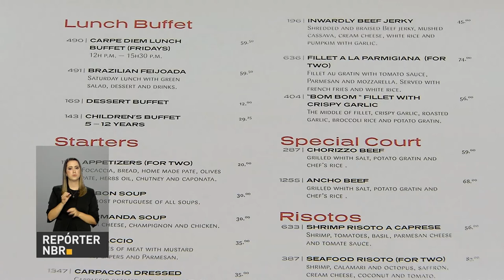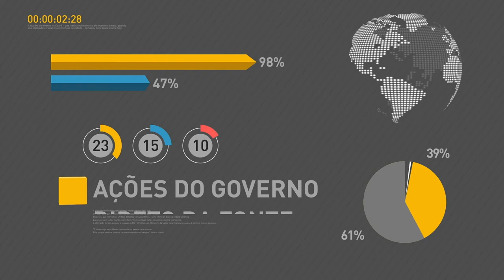BOLETIM REPÓRTER NBR 19h - 9 de março de 2018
REPÓRTER NBR 19h - 09.03.18: Estudantes da rede pública de Brasília vão ajudar estrangeiros que vêm a cidade para o Fórum Mundial da Água.  E a cidade já se prepara para o evento, que  deve atrair 40 mil pessoas. Além da estrutura do encontro, que já está quase pronta, hotéis, bares e restaurantes vão oferecer serviços especiais aos turistas.